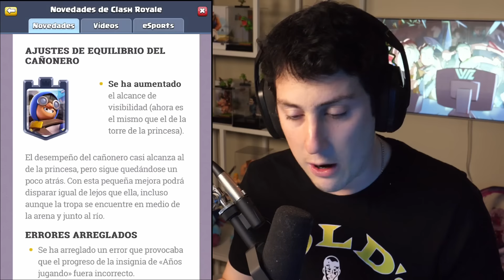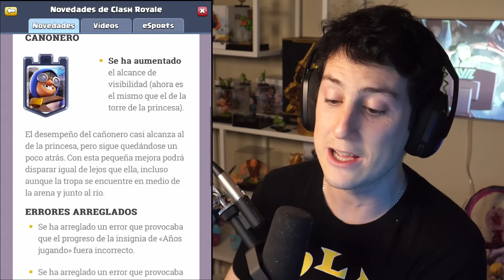LO QUE TODOS TEMIAMOS.. EMPIEZAN LOS BUFF AL CAÑONERO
Hoy vamos a ver el primer buff al Cañonero, la nueva tropa de torre de CLash Royale

Canal Secundario/ @Withzy
Canal variedad gaming/ @WithzackVariety